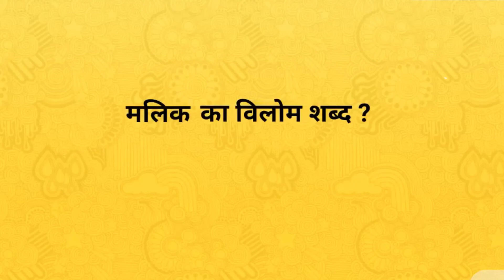मालिक का विलोम शब्द । Malik ka vilom shabd । vilom shabd in hindi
Hi

दोस्तों आज के इस वीडियो में हमलोग जानेगे की मालिक का विलोम शब्द क्या है !
मालिक के विलोम शब्द -
 नौकर